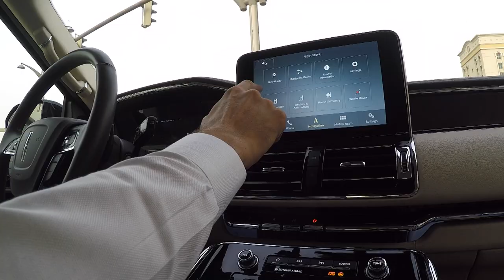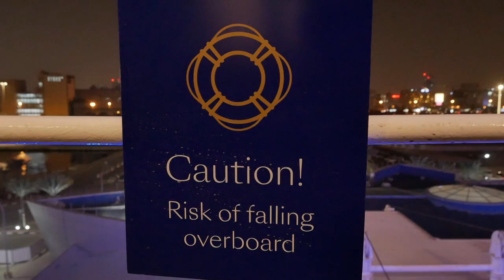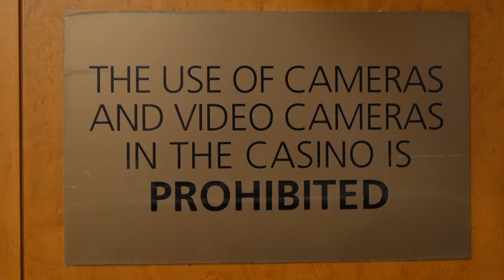Arab Fashion Week on the QE 2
Arab Fashion Week is the biggest style event in the Dubai Calendar and is held in epic locations around Dubai twice a year. This time is was held somewhere rather special, the Q.E. 2 which had just opened as a hotel.

The setting for the catwalk was perfect, on one of the most historical and elegant cruise liners. Fashion designers from across the Middle East had come to exhibit their designs with some of the most stunning fashion models.

Guy in Dubai went to explore, meet the people from Arab Fashion Council who organize the event and had a chat with some of the fashion designers, make up artists and fashion models.